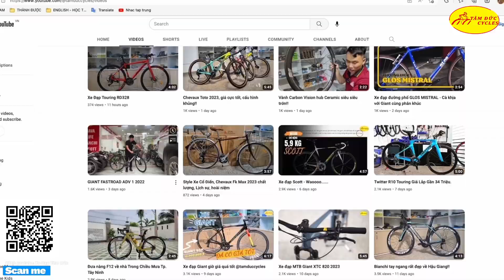[Nóng Nóng] - Tay cong cháy số với Java Auriga 2023 hoàn toàn mới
Youtube Tâm Đức team:
Sản xuất video: Thành Được - Tấn Vinh - Hoài Phúc
Reviewer:  Thành Được, Tấn Vinh, Hoài Phúc
Hỗ trợ: Team Marketing Xe Đạp Tâm Đức
Hotline phòng kinh doanh xưởng xe đạp Tâm Đức:
Mr. Phúc: 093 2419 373